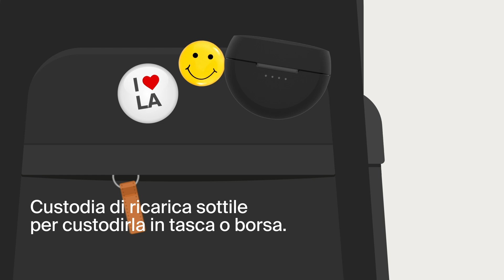SoundForm Auricolari true wireless Rhythm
Vivi al massimo ogni giorno con SoundForm Rhythm, gli auricolari con associazione Bluetooth® perfetta e controlli impeccabili. La tecnologia Clear Call Quality riduce il rumore di sottofondo e lo standard Bluetooth Multipoint permette l'abbinamento simultaneo di due dispositivi. Goditi 8 ore di riproduzione continua, con ulteriori 20 ore di alimentazione usando la custodia di ricarica.

Resta connesso con noi!